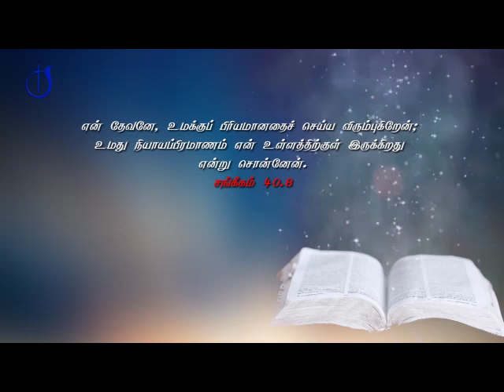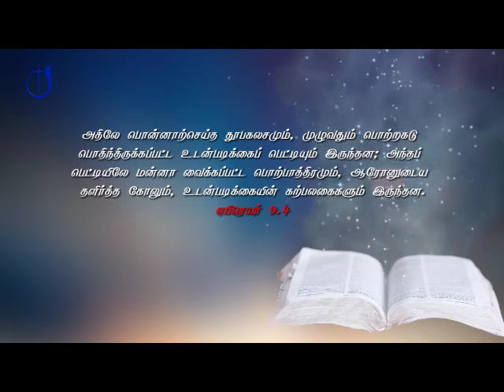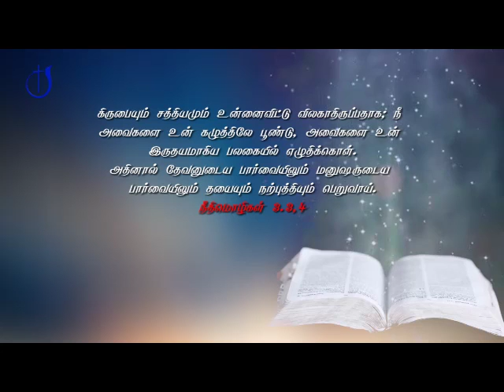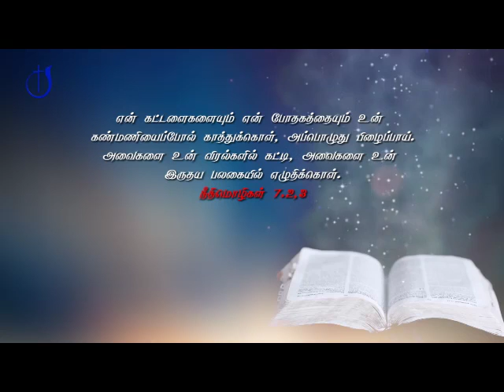பெருமாள்குளம் | இந்திய (பூரண சுவிசேஷ) சபை | பகுதி - 15